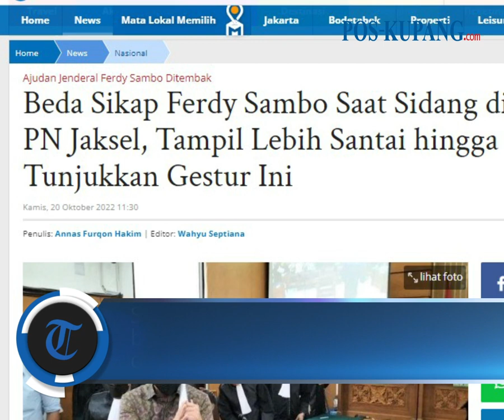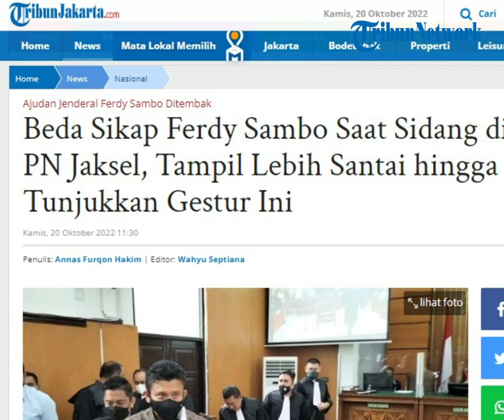Beda Sikap Ferdy Sambo Saat Sidang di PN Jaksel, Tampil Lebih Santai hingga Tunjukkan Gestur Ini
POS-KUPANG.COM - Sikap Ferdy Sambo pada sidang hari ini terlihat berbeda dibandingkan saat pembacaan dakwaan dan eksepsi Senin lalu.

Mantan Kadiv Propam Polri itu tampak lebih santai menjalani persidangan yang berlangsung selama sekitar 30 menit. Kamis 20 Oktober 2022. (POS-KUPANG.COM, Annas Furqon Hakim)

Artikel ini telah tayang di TribunJakarta.com dengan judul Beda Sikap Ferdy Sambo Saat Sidang di PN Jaksel, Tampil Lebih Santai hingga Tunjukkan Gestur Ini,

Source  : POLRI TV RADIO

Penulis  : Annas Furqon Hakim
Editor  : Wahyu Septiana
Video Editor : Leo R